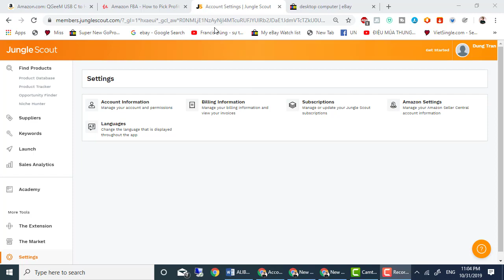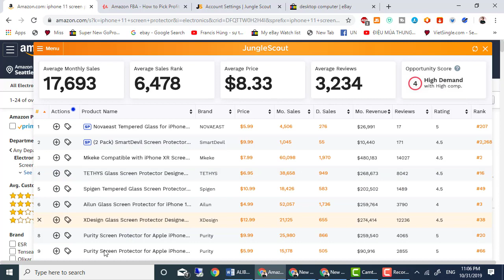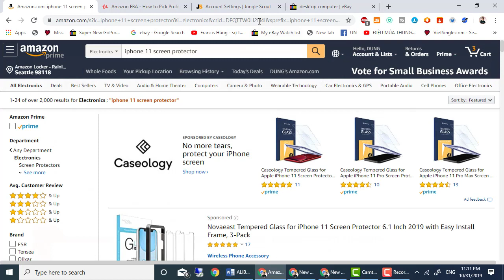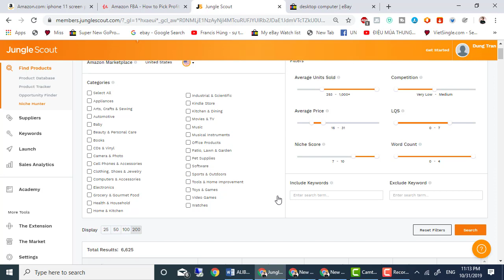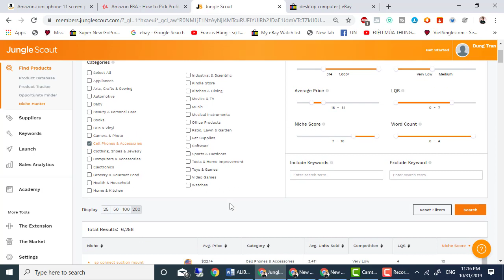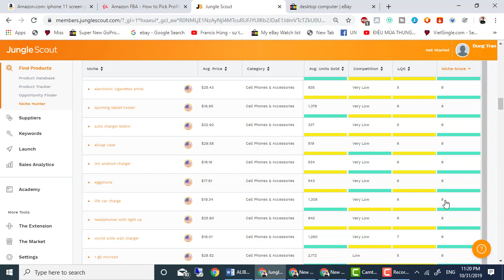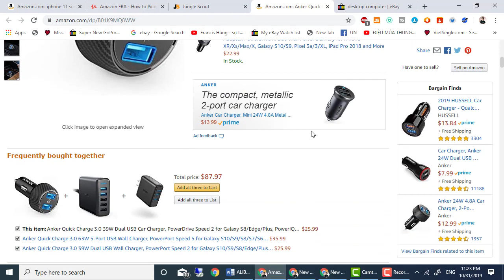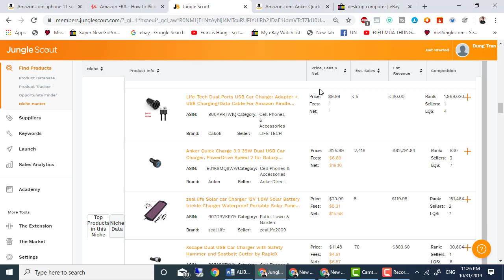CHỌN NICHE SẢN PHẨM BÁN TRÊN FBA AMAZON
Chọn niche sản phẩm bán trên FBA Amazon thành công ngay từ lô đầu tiên vốn ít với mức lời cao

-Nhu cầu cao
-Cạnh tranh ít
-Doanh số cao
-Đơn giá sp đến FBA Amazon (landed cost) thấp vì chúng ta đi lô hàng đầu và vốn ít
-Nhỏ và nhẹ để shipping cost thấp
-Chắn chắn không dễ bể
-Dễ sử dụng
-Dễ bán kèm combo và upsell
-Có đặc tính đặc biệt khác sp các sellers khác bán
-Không có bản quyền
-Còn nhiều khoảng trống để chúng ta Private label
-Có thể tìm được nhiều Alibaba suppliers cung cấp